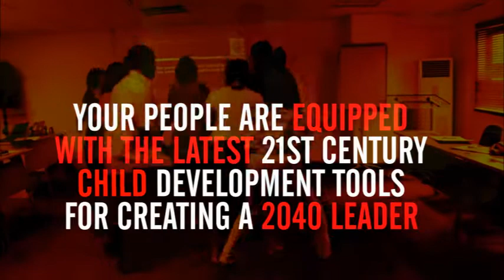THE JUNIOR CHURCH THAT ROCKS Training junior church teachers CENTER FOR SEX EDUCATION AND FAMILY LIF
Praise Fowowe & Center for Sex Education and Family Life